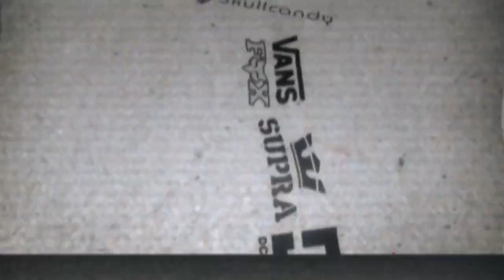ride.hu trukksuli 31 no foot can can